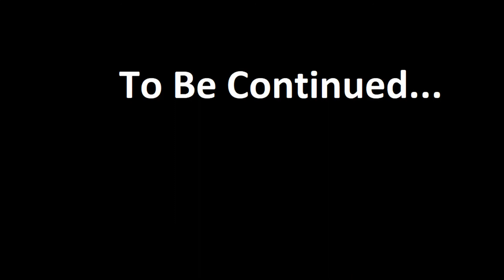Dill Smith Movie Announcement Trailer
This is a old video.